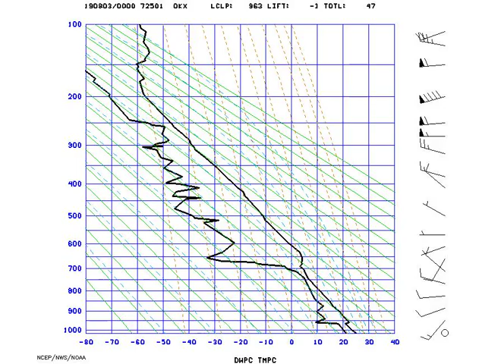AMS_Stuve_NYNY_2019-08-03